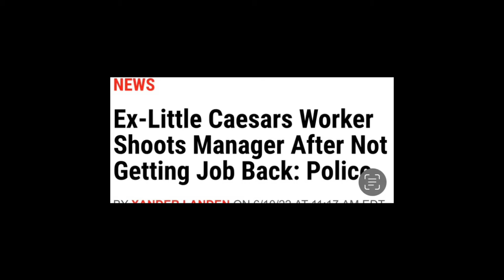Workplace Shooting.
After having disagreements on a job, there are employees who resort to violence on the job. Violence on the job is never the answer. It hurts the welfare of families and society.